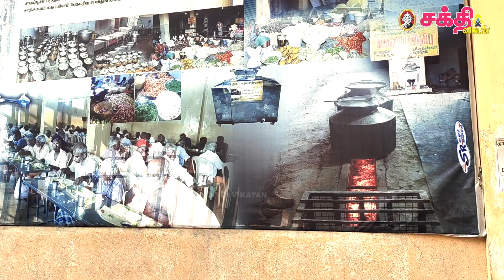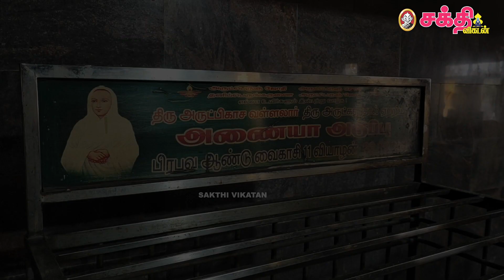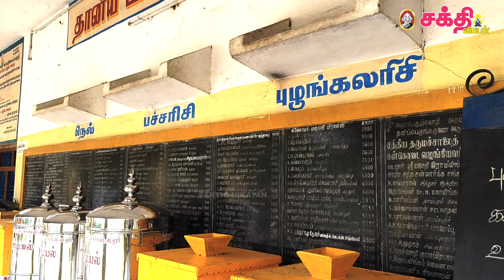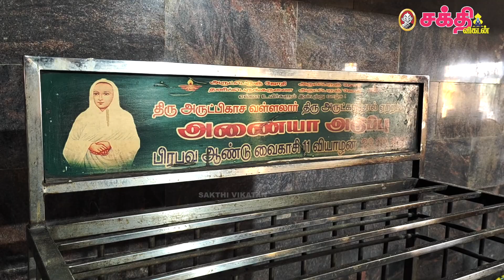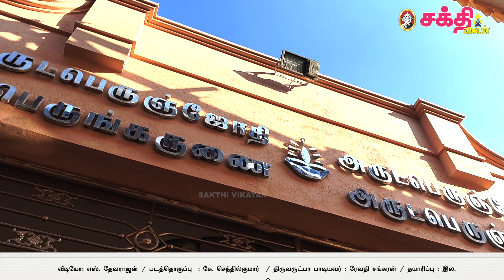Vadalure | ஜோதி தரிசனம் | வடலூர் சத்திய ஞான சபையின் சிறப்புகள் என்ன? | அணையா அடுப்பு | Vallalar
கடலூர் மாவட்டம் வடலூரில்அமைந்துள்ளது அருட்பிரகாச வள்ளலார் நிறுவிய சத்தியஞான சபை. இங்கு ஆண்டுதோறும் தைப்பூச விழா ஜோதி தரிசன விழா நடைபெறும். இத்தலத்தின் சிறப்புகள் என்ன என்பதுகுறித்தும் இந்த அற்புதமான ஆல்யத்தையும் தரிசித்து மகிழ்வோம்.